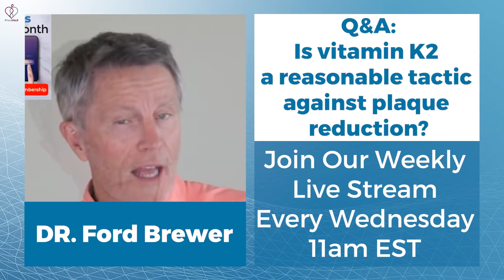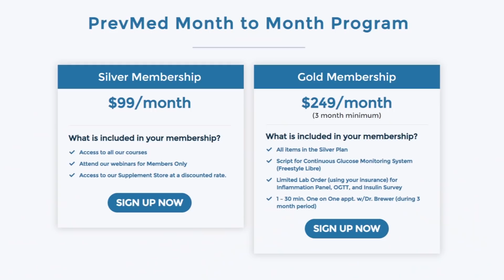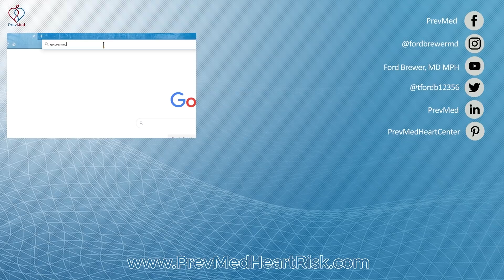Vitamin K2: Does It Reduce CV Plaque?